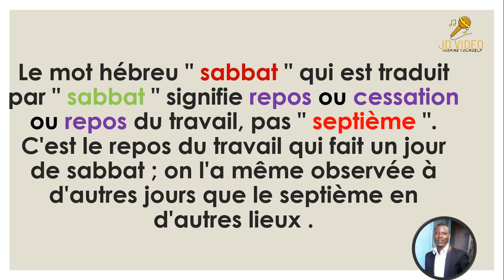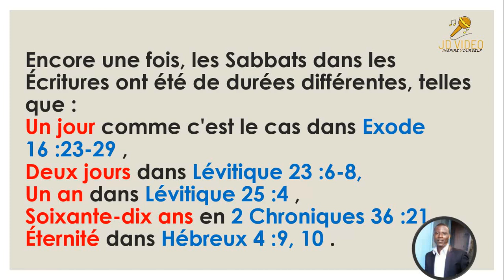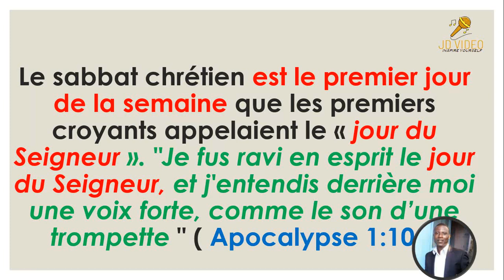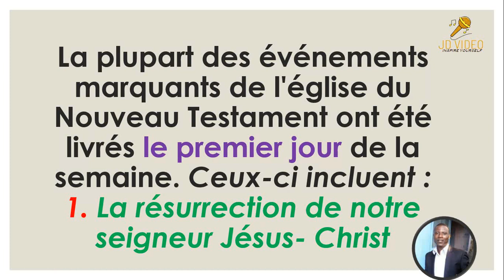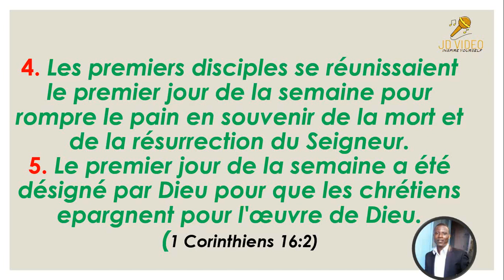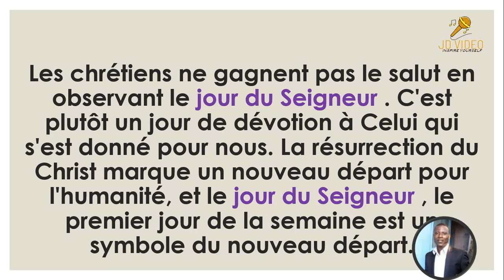Les Chretiens sur le sabbat et le Jour du Seigneur